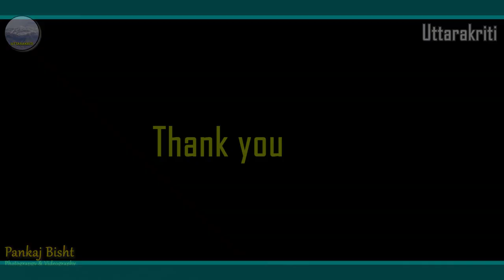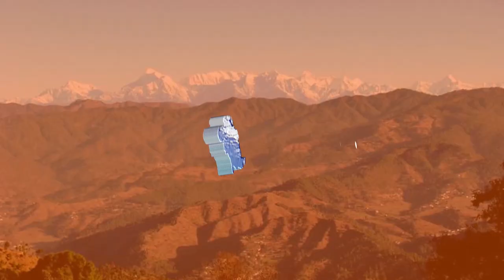1stVlog Delhi se Ghar Pahad 🤣